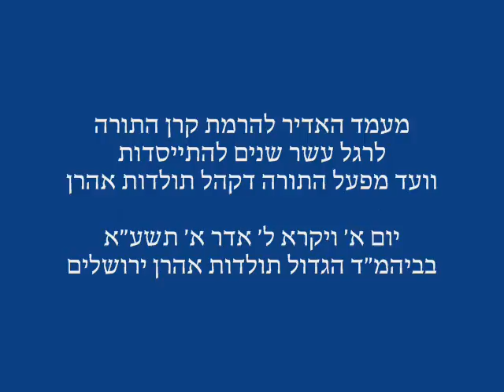10th Anniversary of Mifal Hatorah - Toldos Aharon - Adar 5771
10th Anniversary of Mifal Hatorah - Toldos Aharon - Adar 5771